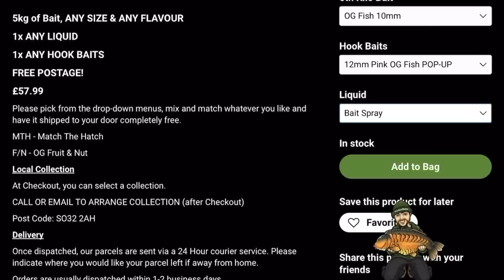The CARP KILLER: What Elusive Predator Has Been FEASTING On My Carp? 😮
Have you ever encountered a mysterious animal that's been preying on your fish? That's exactly what's been happening to me lately. My carp from the lake keep disappearing, and I'm not sure what's causing it. It could be a mink, an otter, or some other elusive creature. One thing is for sure: it's not a heron.

I headed back to pack some orders, ensuring that all of my customers' needs were taken care of. I ran into the factory to work on one of our bait flavours, The OG Fish. Unfortunately, a part of the machine broke, leading to unexpected challenges. However, I never let setbacks hinder progress, and I worked around the issue to get the job done.

After a long day at the factory, I decided to unwind with some fishing at Copse Lake. It was the perfect way to end the day, surrounded by nature and enjoying this lake's potential.

Explore a glimpse into my daily routine and the challenges that come with running a business. From the peaceful Parker Baits lake to the hectic factory and, finally, the serene lake, this vlog has it all. So please sit back, relax, and enjoy the journey with me!